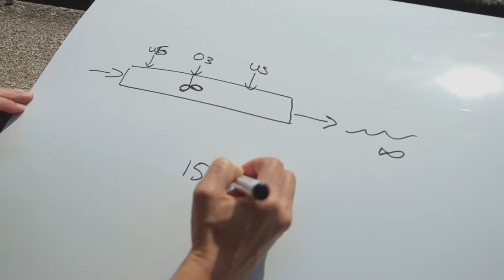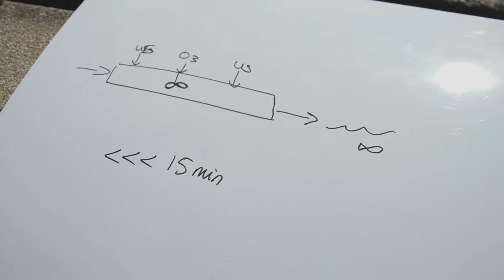Waterkwaliteit | Verwijdering medicijnresten uit afvalwater, pilot ozon i.c.m. ultrasound | 2020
In deze korte video lichten vertegenwoordigers van waterschap Rijn & IJssel en Sweco een pilot toe waarin met behulp van ozon en ultrasound - Usonic - medicijnresten en andere microverontreinigingen uit het afvalwater worden verwijderd.  De pilot vindt plaats in het kader van het Innovatieprogramma Microverontreinigingen uit rwzi-afvalwater van STOWA.

Video afgespeeld tijdens het Waardevol Water Symposium op 16 oktober 2020.